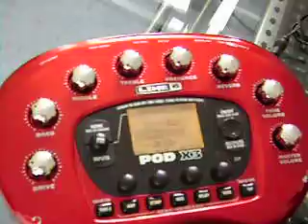ML 45829260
Video Migrado